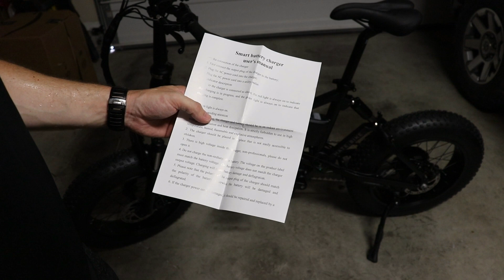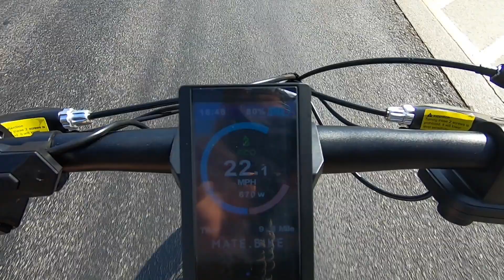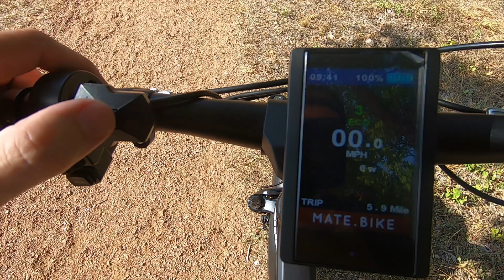THE EAGLE HAS LANDED!....MATE X...Unboxing..First Ride..Initial Impression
After a long waited year from backing the Mate X on Indiegogo and much surrounding controversy, it's finally here and I dig it. I hope you like the video.

**If you want to just get started making YouTube videos inexpensively

Here’s My Current Video/Sound/Light Setup (less than $1k):

Canon SL2/200D DSLR (best combo deal!)
Spare Camera Batteries
TAKSTAR SGC Shotgun Mic
72” Tripod - Basic/Simple/Lightweight
Dual Bi-Color Dimmable LED Softbox Lighting
Lapel Mic w/16ft cable
Omni-Directional TRRS Mic for iPhone
Bi-Color Ring Light w/iPhone mount
10ft C-Stand
JOBY Gorilla Pod